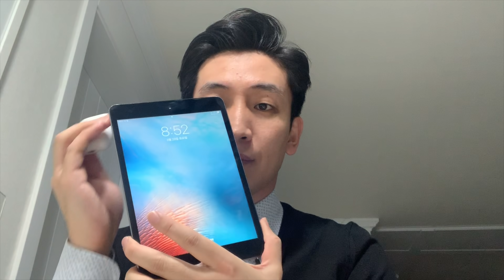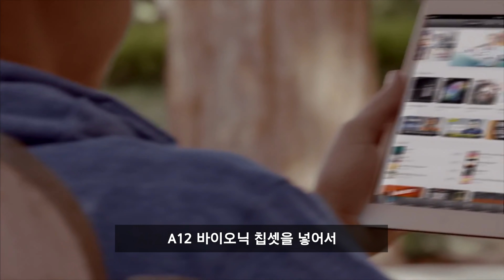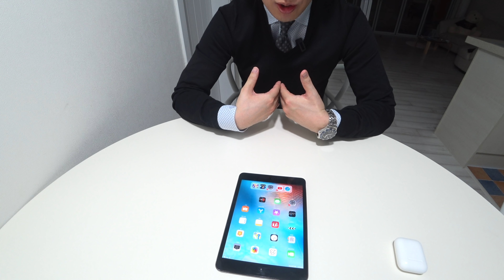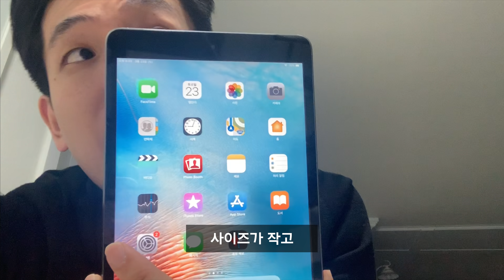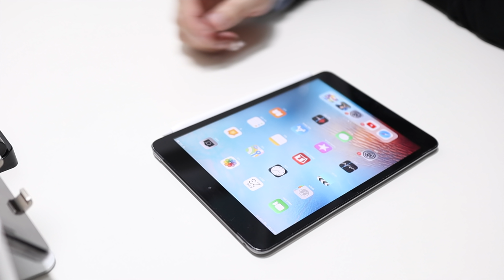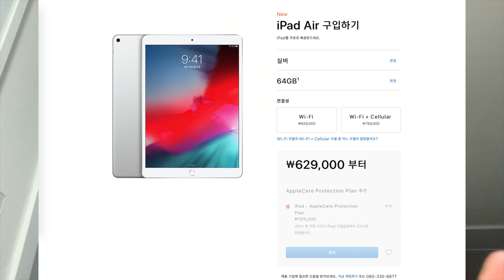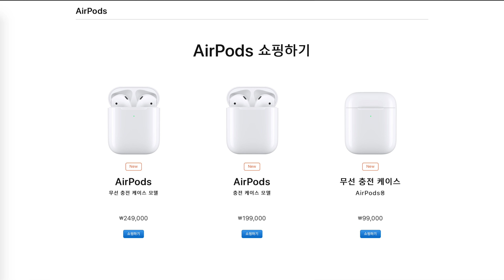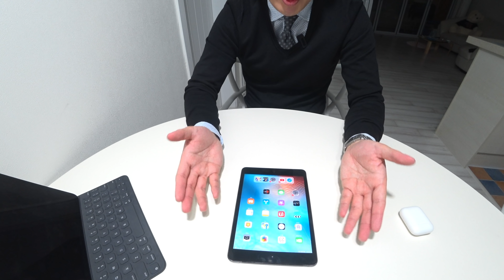2019 애플 신제품 출시! 아이패드 에어 3세대, 아이패드 미니 5세대, 에어팟 2세대 보고 느낀점!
현직 마케터가 본 2019년 애플 이벤트 전 신제품 출시!
아이패드 에어 3세대, 아이패드 미니 5세대, 에어팟2세대
기대하는 부분과 실망스러운 부분!
개인적으로 느꼈던 부분들 정리했습니다!

IT'sABILITY 채널에 오신 것을 환영합니다.
사용자의 입장에서 꼭 필요하진 않지만 있으면 좋을 것 같은 것들을
리뷰하고 추천하는 채널입니다.

IT제품을 포함한 다양한 제품들을 리뷰 할 예정입니다.

참고
Source : APPLE